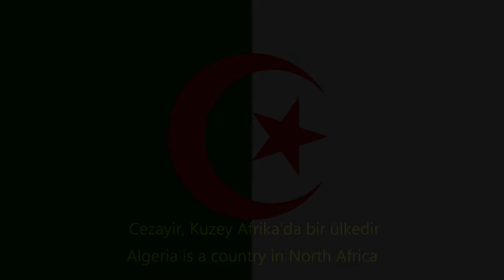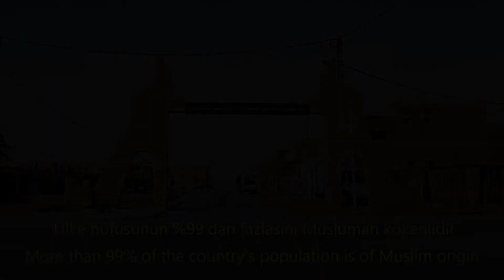Cezayir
Cezayir (Arapça: الجزائر al-ġazaʾir; Berberi dilleri: ⴷⵣⴰⵢⴻⵔ Dzayer) ya da resmî adıyla Cezayir Demokratik Halk Cumhuriyeti (Arapça: الجمهورية الجزائرية الديمقراطية الشّعبية), Kuzey Afrika'da ülke. 2,381,741 kilometre karelik yüzölçümü ile Afrika'nın yüzölçümü olarak en büyük ülkesi olan Cezayir, dünyanın onuncu, Arap Dünyası ve Afrika Birliği içerisinde ise en büyük ülkedir. Aynı zamanda, 44 milyonluk nüfusuyla da Afrika'nın en kalabalık sekizinci ülkesidir.
Cezayir'in komşuları kuzeydoğuda Tunus, doğuda Libya, güneydoğuda Nijer, güneybatıda Moritanya ve Mali, batıda Fas ve Batı Sahra'dır. Etnik açıdan bir İslam, Arap ve Berberi ülkesidir. Ülke ismi (El Cazayir) Arapçada "adalar" anlamına gelir.
Algeria (Arabic: الجزائر al-ġazaʾir; Berber languages: ⴷⵣⴰⵢⴻⵔ Dzayer), officially the People's Democratic Republic of Algeria (Arabic: الجمهورية الجزائرية الديمقراطية الشّعبية), is a country in North Africa. Algeria, which is the largest country in Africa with an area of ​​2,381,741 square kilometers, is the tenth country in the world and the largest country in the Arab World and African Union. It is also the eighth most populous country in Africa with a population of 44 million.
Algeria's neighbors are Tunisia to the northeast, Libya to the east, Niger to the southeast, Mauritania and Mali to the southwest, Morocco and Western Sahara to the west. It is ethnically an Islamic, Arab and Berber country. The country name (Al Jazair) means "islands" in Arabic.